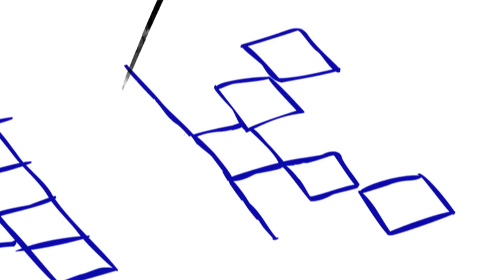Amitabh Kant, Navtej Sarna, R. Madhavan: Breakthrough, India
Listen to Amitabh Kant (CEO of NITI Aayog), Navtej Sarna (Indian Ambassador to the US) and R. Madhavan (Actor) - gamechangers from three different worlds - talk about how India can mine into its great repository of resources, create innovators to solve problems and emerge winners at the intersection of entrepreneurship, policy and technology.

ABOUT ROAD TO GES 2017: As a lead up to the Global Entrepreneurship Summit (2017), Road to GES: Beyond Boundaries was a unique conference where for the first time ever INK (India's leading thought-leadership platform), T-Hub (India's largest startup incubator), NITI Aayog (National Institute for Transforming India, GOI) and Telangana Government came together as hosts.

ABOUT AMITABH KANT: Amitabh Kant is the CEO of NITI Aayog. The National Institution for Transforming India (NITI), is a Government of India initiative that aims to catalyze India’s developmental process; creating an enabling environment through partnerships, think tanks and information sharing through cooperative federalism.

ABOUT NAVTEJ SARNA: Navtej Singh Sarna (born 1957) is an Indian author-columnist, diplomat and current Indian Ambassador to the US. He previously served as the High Commissioner of India to the United Kingdom, and the Ambassador to Israel (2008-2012).

ABOUT R.MADHAVAN: R. Madhavan is an Indian actor, writer and film producer. He has received three Filmfare Awards and an award from the Tamil Nadu State Film Awards along with recognition and nominations from other organisations.